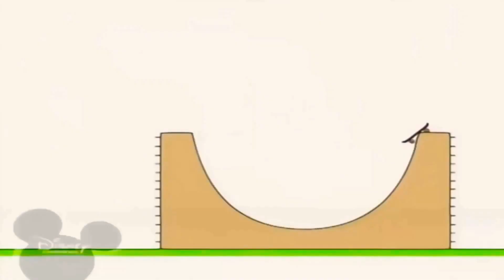6 квітня 2021 р.